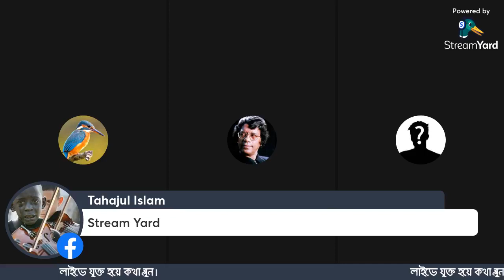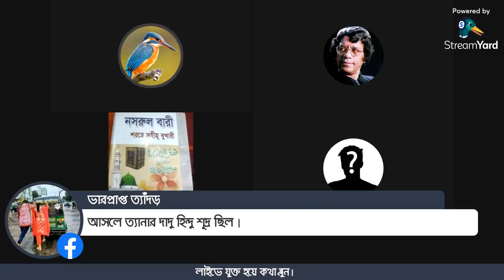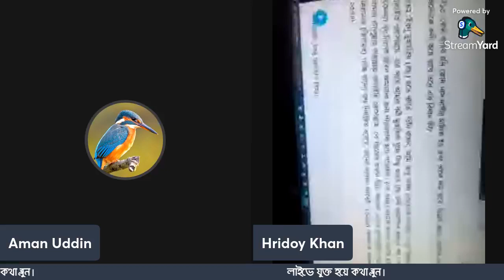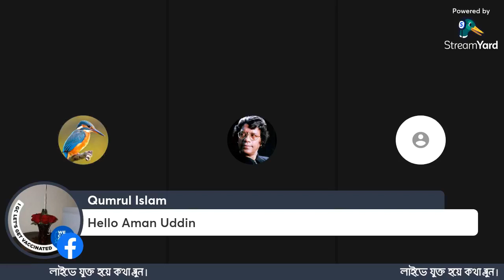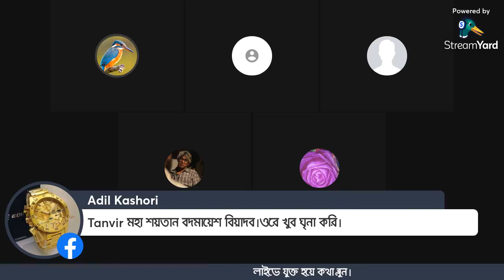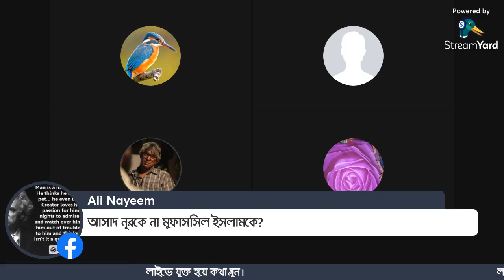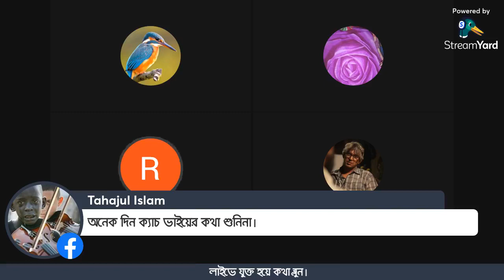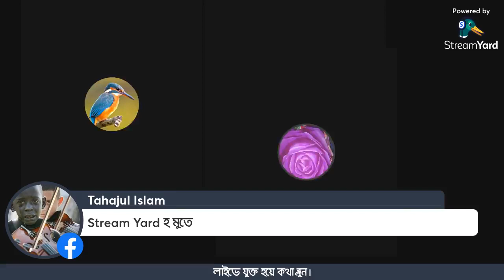লাইভে সেই পাগ্লা মুমিনের আগমন ও চরম গালাগালি কেন বেন হল আজহারী,আমান উদ্দিন ও হৃদয় খান ভয়েস অফ এথিস্ট